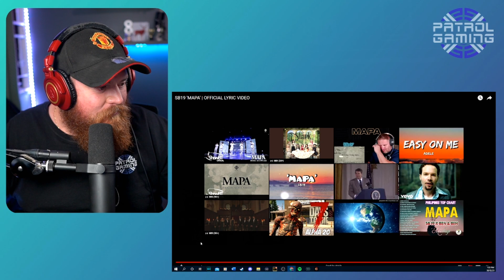SB19 Mapa (Lyric Video) Reaction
G'day guys, today we are reacting to SB19 with Mapa. This was a great song and as someone who has lost both parents it hit very hard.